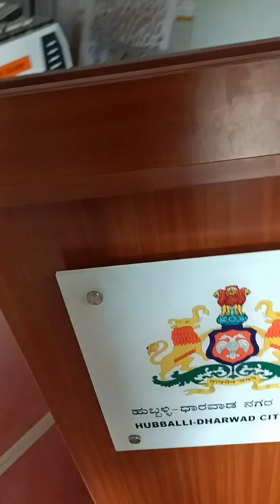Podium Design 9980367910